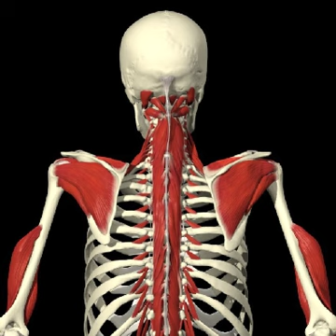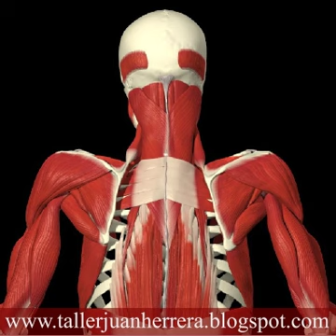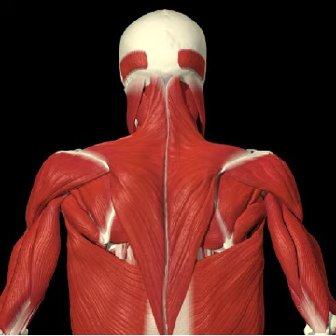Anatomía Artística Musculatura de la espalda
Taller de Dibujo Juan Herrera, Anatomía artística, Músculos de la espalda, dorso, dibujo de la figura humana, Taller de pintura, taller de Arte. Workshop musculatura.